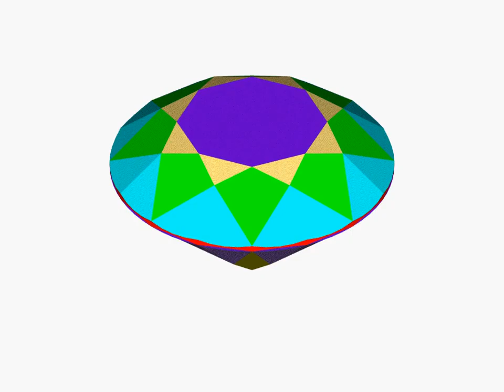Tetrahedral Stellations of the Dodecahedron_solid & floor plan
No.1(OC) & No.1(OA)
No.2(OCE) & No.2(OCF)
No.3(OB)
No.4(OBC) & No.4(OAB)
No.5(OBCE) & No.5(OABF)
No.5(OABE) & No.5(OBCF)
No.6(OAC)
No.7(OACE) & No.7(OACF)
No.8(OACEF)
No.9(OABCE) & No.9(OABCF)
No.10(OABCEF)
No.11(OABCD)
No.12(OABCDF) & No.12(OABCDE)
No.13(A) & No.13(C)
No.14(AB) & No.14(BC)
No.15(ABD) & No.15(BCD)
No.16(ABDF) & No.16(BCDE)
No.17(ABE) & No.17(BCF)
No.18(ABEF) & No.18(BCEF)
No.19(ABF) & No.19(BCE)
No.20(AC)
No.21(ACE) & No.21(ACF)
No.22(ACEF)
No.23(AD) & No.23(CD)
No.24(ADF) & No.24(CDE)
No.25(AE) & No.25(CF)
No.26(AEF) & No.26(CEF)
No.27(AF) & No.27(CE)
No.28(B)
No.29(BD)
No.30(BDE) & No.30(BDF)
No.31(BE) & No.31(BF)
No.32(BEF)
No.33(D)
No.34(DE)& No.34(DF)
No.35(E) & No.35(F)
No.36(EF)
No.37(OBD)
No.38(OABD) & No.38(OBCD)
No.39(OABDF) & No.39(OBCDE)
No.40(OABC)great dodecahedron
No.41(OABCDEF)great stellated dodecahedron
No.42(O)small stellated dodecahedron